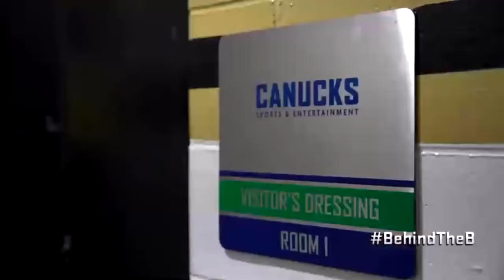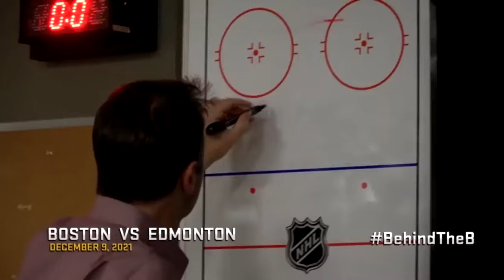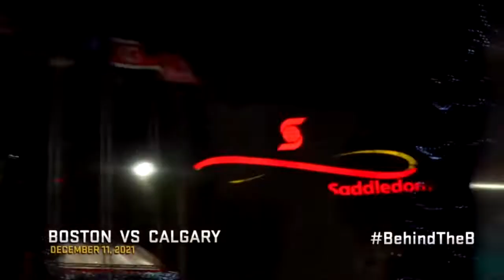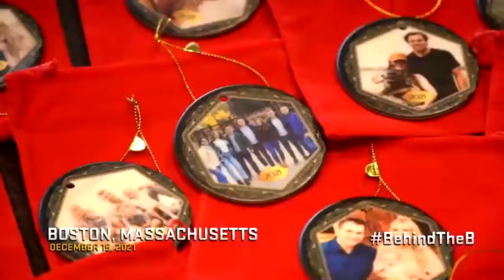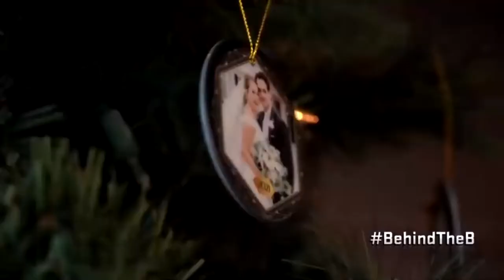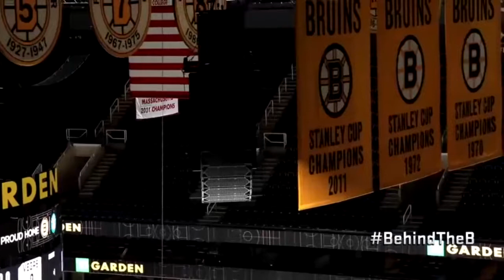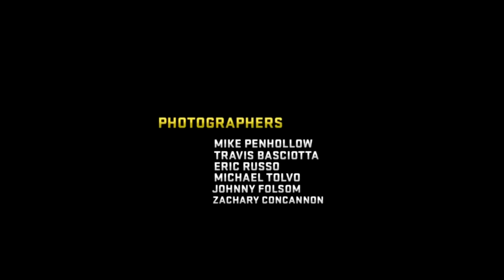Behind The B: 9ª Temporada - Episódio 5 - Legendado em Português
Alô Bruins Nation!
Chegou o 5° episódio da 9ª temporada de Behind the B!

Transcrição: Natalia Barbosa (@naaliabarbosa)
Tradução e revisão: Kimberly Toledo (@pastrnakim)
Legendas: Danielli Milczarek (@danimilczarek)

Não se esqueça de se inscrever e ativar as notificações!!

Até semana que vem com mais um episódioooo!